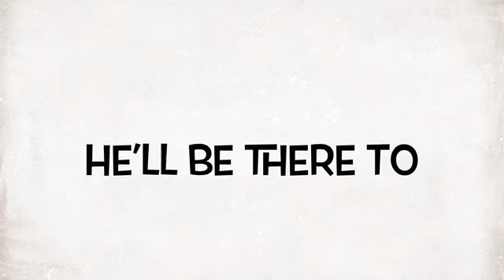The Fight of noobs